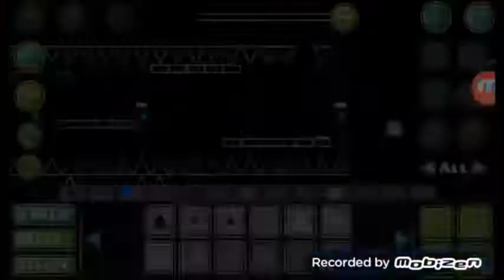ULTIMATE TEST SPEED BUILD PART 2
SRY FOR POSTING IT LATE